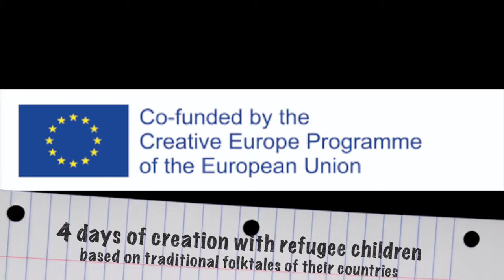0:00 / 4:28 CULTURE LUGGAGE-CREATIVE EUROPE PROJECT-ACTIVITIES AT WELCOMMON-DAY4-FINAL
The activities we made in WELCOMMON Refuges hosting building in the centre of Athens with a group of 30 childrens and teens. Day 4 THE PERFORMANCE WITH ACTRESSES AND CHILDREN